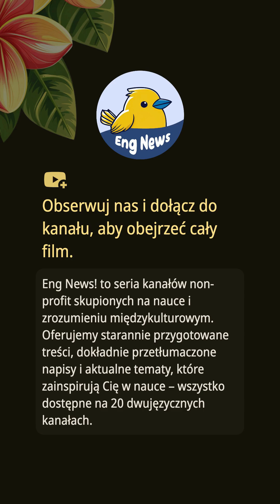🚗 Robo-taksówki i innowacje | Elon Musk mówi, że AI uczyni wszystkich bogatymi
🎬 Elon Musk mówi, że AI uczyni wszystkich bogatymi

Podczas niedawnego wydarzenia w Arabii Saudyjskiej, Elon Musk omówił przyszłość robotyki i sztucznej inteligencji, prezentując roboty Optimus Tesli prezydentowi Trumpowi i Jego Królewskiej Wysokości. Musk wyobraża sobie świat, w którym humanoidalne roboty zwiększają wydajność, co może prowadzić do dziesięciokrotnego wzrostu globalnej gospodarki. Poruszył również ekscytujące perspektywy robo-taksówek oraz transformacyjną moc tuneli dzięki The Boring Company. Skupiając się na innowacjach, spostrzeżenia Muska podkreślają partnerstwo mające na celu rozwój technologii w Królestwie i poza nim.

Ten materiał może zawierać treści chronione prawem autorskim wykorzystywane do celów takich jak komentarz, krytyka, edukacja, raportowanie wiadomości lub badania.
Uważamy, że takie wykorzystanie jest niekomercyjne, w dobrej wierze i zgodne z obowiązującym prawem autorskim jako dozwolony użytek.
Jeśli jesteś właścicielem praw autorskich i uważasz, że Twoje treści zostały niewłaściwie wykorzystane, skontaktuj się z nami. Szybko zajmiemy się sprawą.

🌟 **Informacje o kanale**
Witaj na **Eng News!**
Twoim najlepszym wyborze do nauki autentycznych wyrażeń w języku angielskim i poprawy umiejętności codziennej konwersacji!

### Nasze funkcje:

1. Naucz się codziennego języka angielskiego i naturalnych wyrażeń, aby Twoja mowa brzmiała bardziej płynnie i naturalnie.
2. Rozwijaj umiejętności słuchania i łatwo rozumiej angielski używany w prawdziwym życiu.
3. Bądź na bieżąco z trendami i regularnie aktualizowanymi treściami, aby Twoje doświadczenie nauki było ekscytujące.
4. Omawiamy szeroki zakres tematów, aby wzbogacić Twoją wiedzę językową i umiejętności komunikacyjne.
5. Dokładne napisy, które pomogą Ci zrozumieć każdy szczegół w sposób klarowny.
6. Napisy i projekt wideo są starannie zaprojektowane, aby zapewnić lepsze wrażenia wizualne i edukacyjne.

Niezależnie od tego, czy chcesz wzmocnić swoje podstawy języka angielskiego, czy osiągnąć płynność, **Eng News!** będzie Twoim towarzyszem nauki!